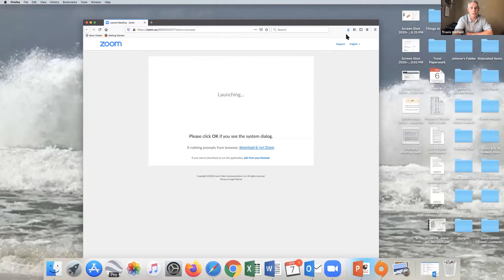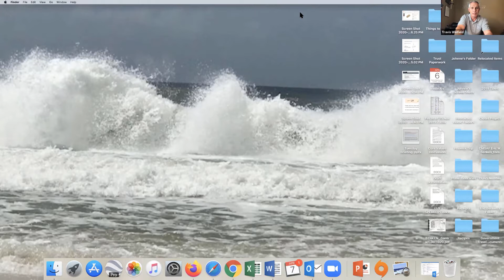Lock-down Leadership Summit Eric (Day 1)